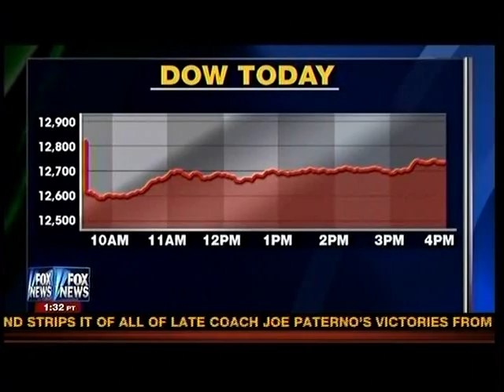This is no time for more bailouts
July 23, 2012--Craig R Smith on Your World with Neil Cavuto discussing the potential for more bailouts.  Smith says QE1, QE2 and the bank bailouts, as well as Operation Twist, did more harm than good.  Europe would be well served to learn from our mistakes.  What we need now is a little creative destruction to allow the excesses to be purged thus leveling the markets out.  A short term, painful contraction would lead to long term future growth.